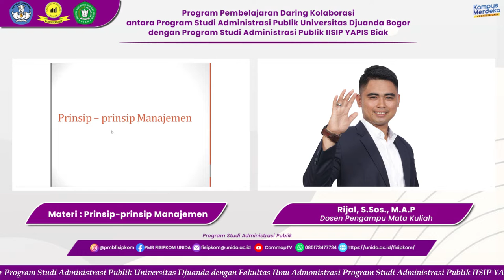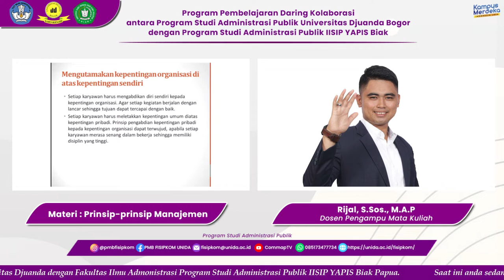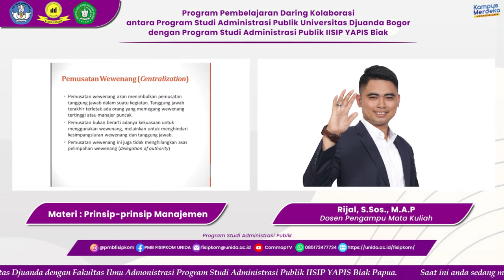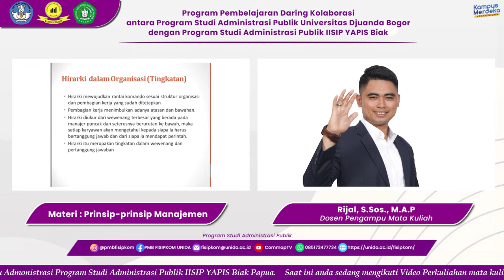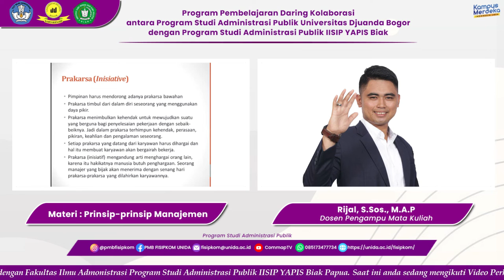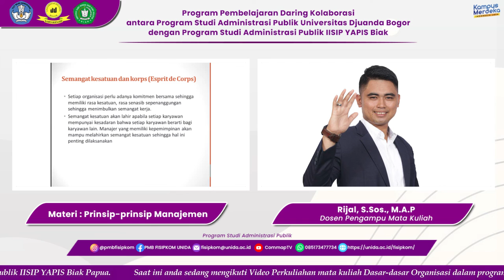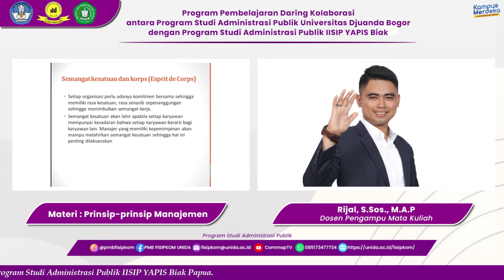Prinsip-Prinsip Manajemen Matakuliah Dasar-Dasar Organisasi dan Manajemen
PDKStudent Expereince Story @ FISIPKOM Djuanda University